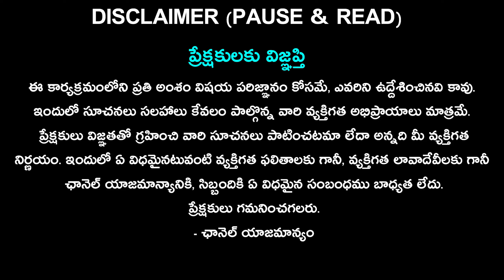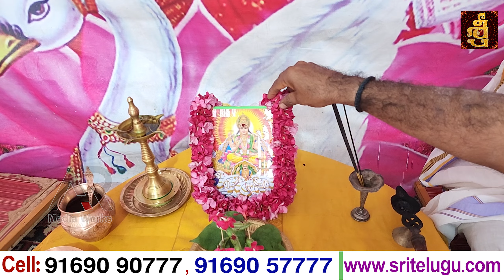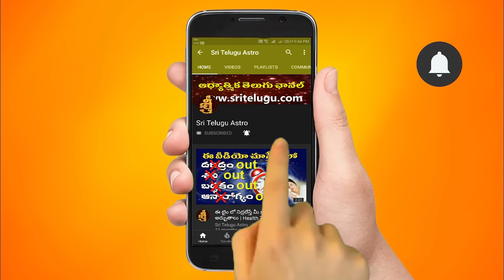మాఘమాసం ఆదివారం పూజ || Suryanarayana swamy pooja vidhanam in telugu || surya narayana swamy